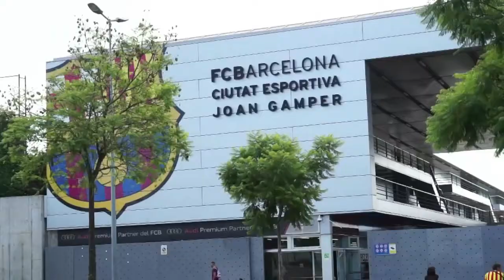AFP - Le JT, 2ème édition du mardi 30 décembre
AFP - Le JT, 2ème édition du mardi 30 décembre-Indonésie: seuls trois corps ont été repêchés en mer de Java après le crash du vol d'AirAsia -Justice: la radiation du Dr Nicolas Bonnemaison, accusé d'avoir tué 7 patients, confirmée par le Conseil d'Etat -Transports: des clandestins étaient sûrement à bord du ferry Norman Atlantic et le bilan risque de s'alourdir -Russie: l'opposant Alexeï Navalny dénonce la condamnation de son frère à de la prison ferme -Football: le Barça ne pourra plus recruter pendant un an après la confirmation d'une sanction de la Fifa